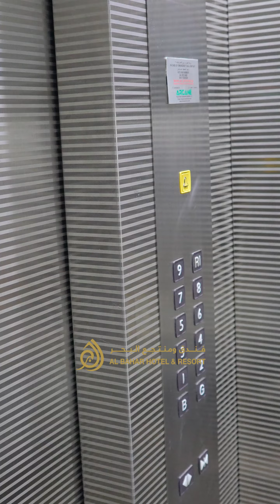Happy Mother's Day to all the amazing moms out there!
Even during our busiest times, as the sun sets on another bustling weekend at Al Bahar Hotel & Resort, we gather to cherish and recognize the incredible mothers who bring warmth, love, and strength to our lives. 💖 Happy MothersDay to all the amazing moms out there! Your love is our guiding light. 🌸